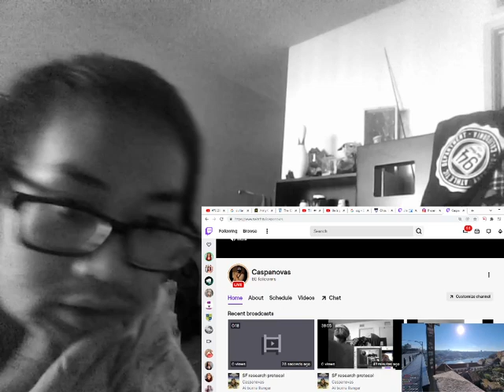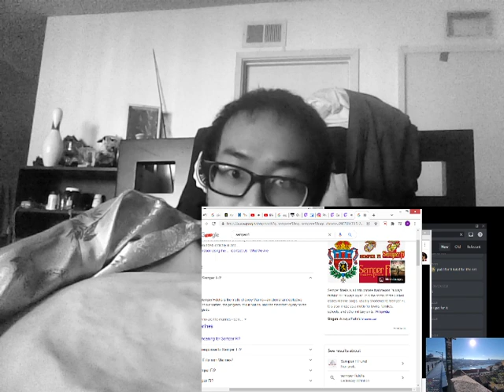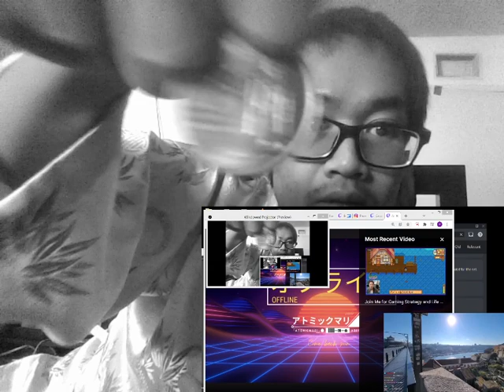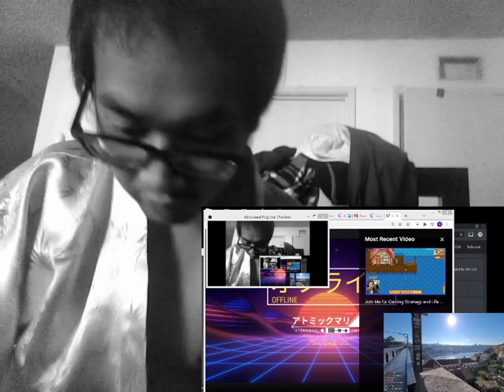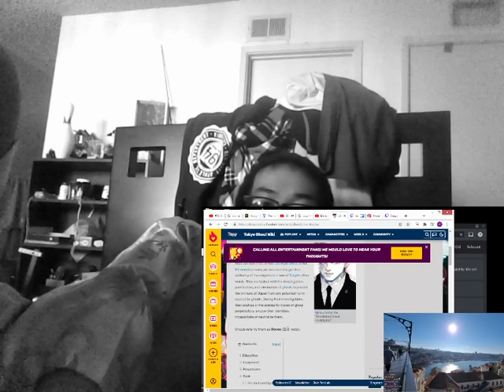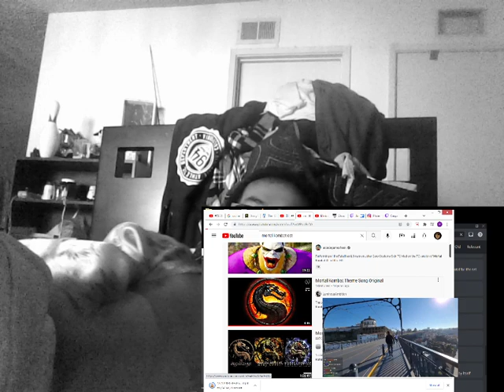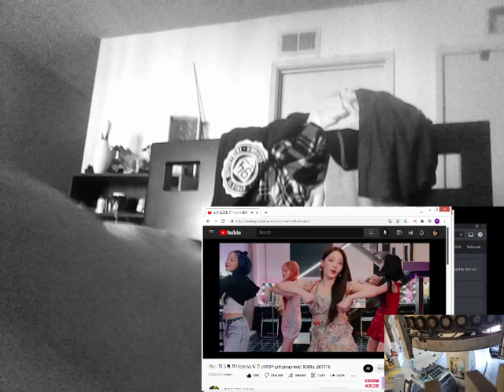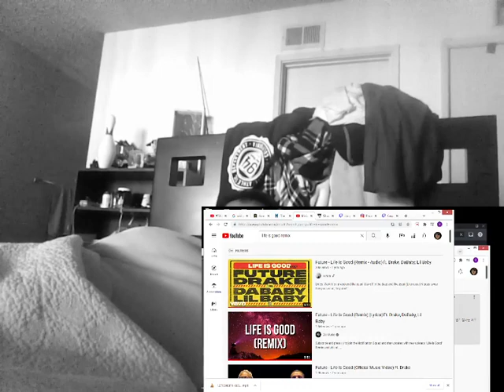Highlight: Ban me don't ban me XD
they wanna touch me i know
wanna touch this
swag
Something We Asians/Anonymous Got
United As One Zero By Divide
Rise as Infinity